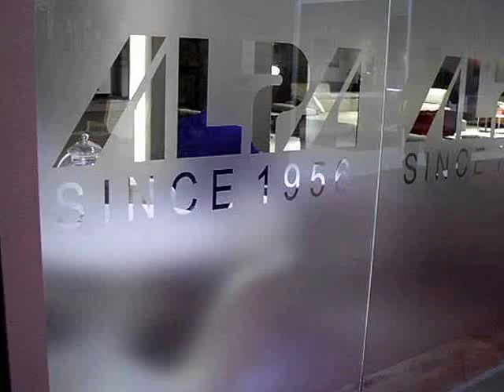Salone del Mobile 2017: novità ALPA Salotti commenti e opinioni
Amacicasa Italia, con Alleanza Mobilieri, al Salone del Mobile di Milano 2017 commenta le novità allo stand di ALPA Salotti